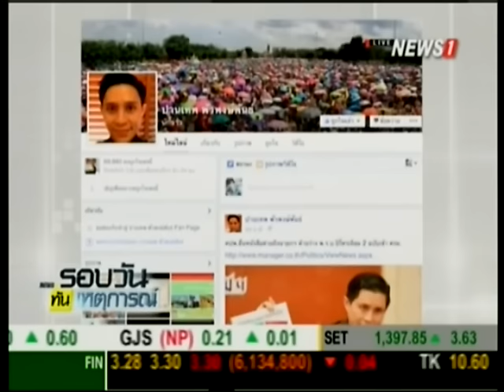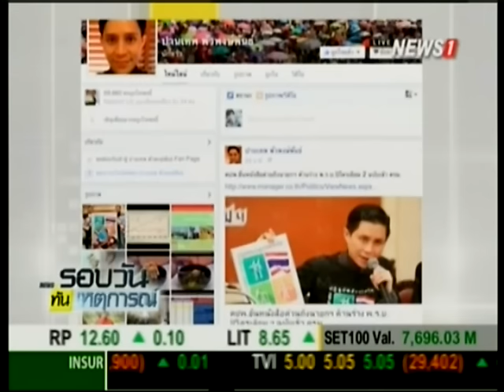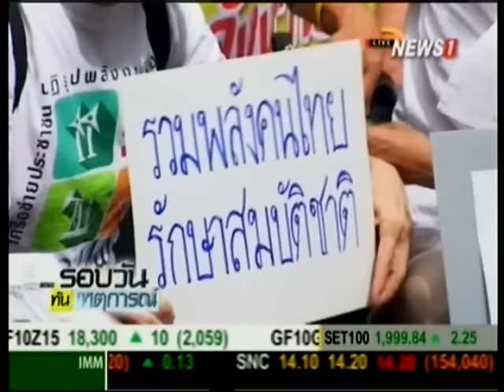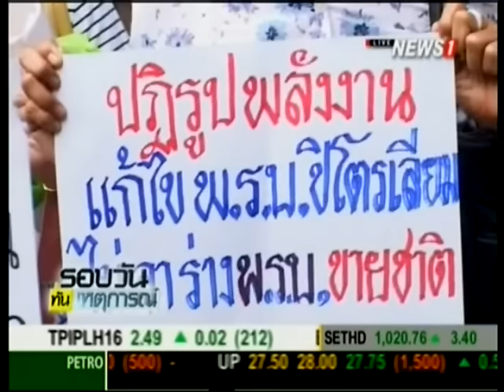คปพ.เตรียมยื่นหนังสือด่วนที่สุดถึงนายกฯ พรุ่งนี้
2015/11/24 คปพ.เตรียมยื่นหนังสือด่วนที่สุดถึงนายกฯ พรุ่งนี้

เครือข่ายประชาชนปฏิรูปพลังงานไทย เตรียมยื่นหนังสือด่วนถึงนายกฯ ยับยั้ง รมว.พลังงาน ใช้ข้อมูลเท็จเสนอร่างแก้ไข พ.ร.บ.ปิโตรเลียม 2 ฉบับ ต่อที่ประชุม ครม. ยันตัวแทน คปพ.ในกรรมาธิการ สนช.คัดค้านมาตลอด เชื่อคนกระทรวงพลังงานรายงานเท็จต่อรัฐมนตรี